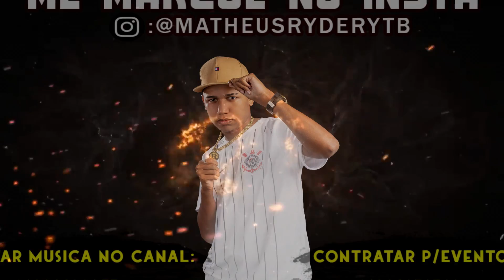SEQUENCIA DE CATUCADÃO x ENTÃO VAI DESCENDO REBOLANDO (( QUARTETO DO QATAR )) TIK TOK